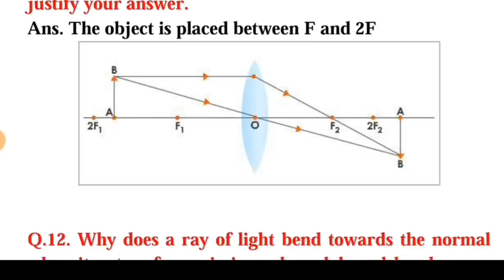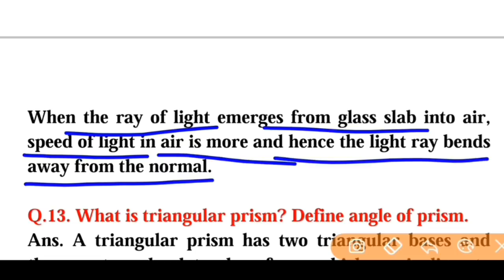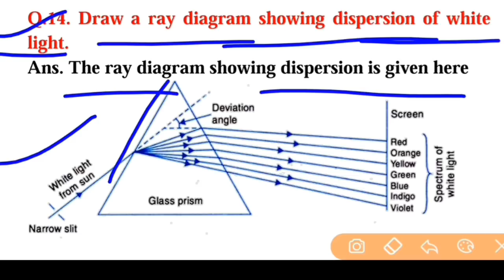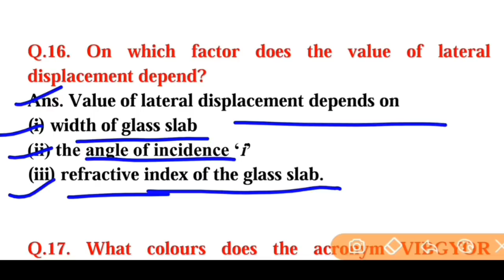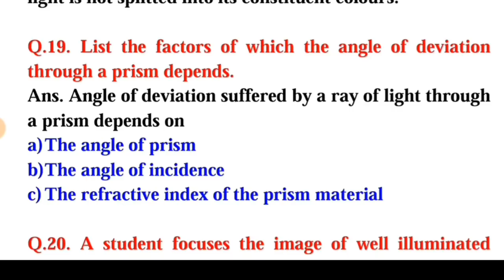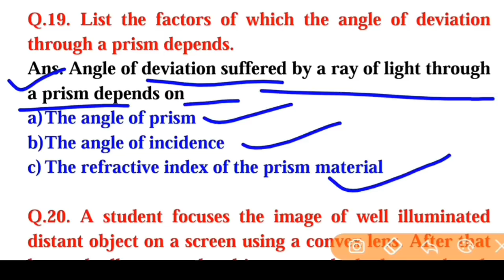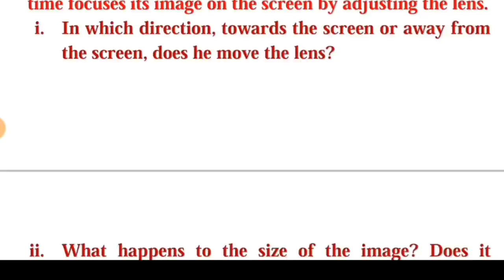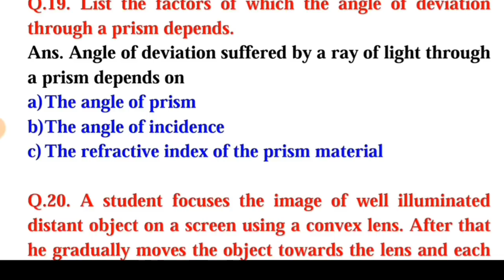Science Practical Question Series Class 10 | Part 2 | CBSE Class 10 Important Physics Question